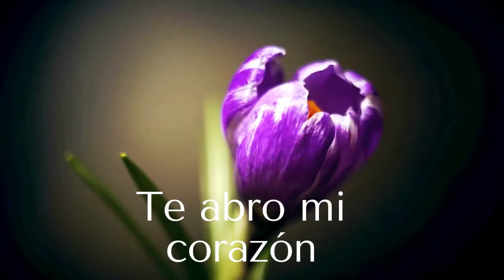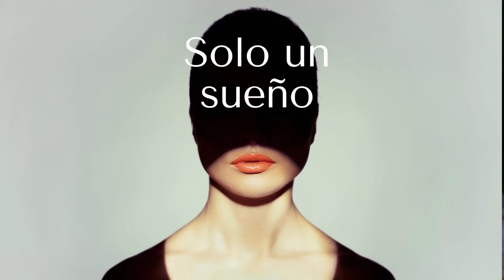Pintamos y participamos. Día MUS-E Artistas. Erika M. Ana H y J. García. CEIP J, Güell. Extremadura